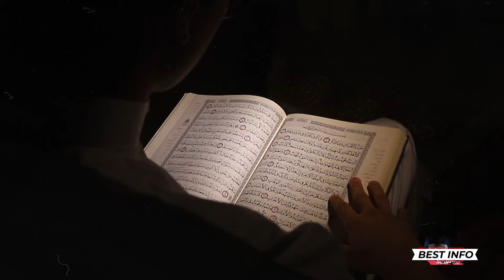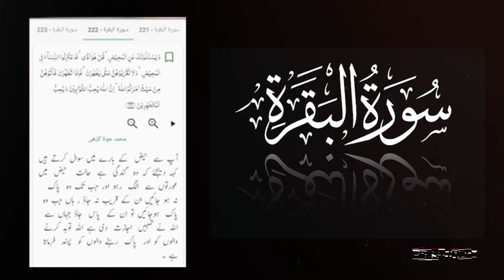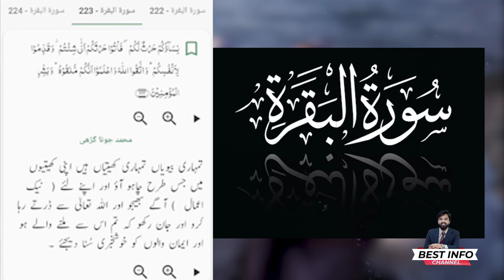Hamare Baarah Movie Trailer Exposed | Boycott Hamare Baarah ❌❌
Hamare Baarah (2024) Upcoming Movie Official Teaser DELETED ✔️
Hamare Baarah Movie Trailer Exposed
Dhruv Rathee Reply To HAMARE BAARAH Movie

Hamare Baarah movie official trailer
Hamare Baarah 2024 movie hindi trailer
2024 new bollywood movie trailer
bollywood 2024 movie
2024 new bollywood movie
bollywood movie trailer